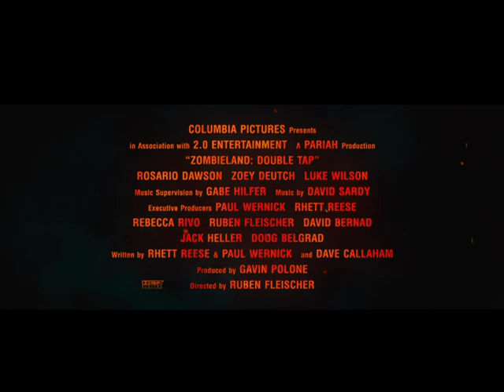Zombieland Double Tap red band trailer (Sony)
Columbus, Tallahasse, Wichita, and Little Rock move to the American heartland as they face off against evolved zombies, fellow survivors, and the growing pains of the snarky makeshift family.

Zombieland: Double Tap hits theaters on October 18th from Sony
Category